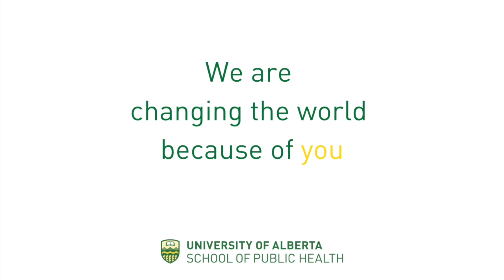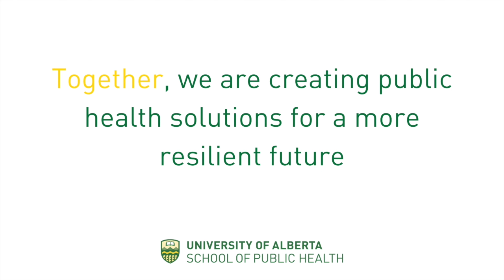A message of gratitude from the students at the School of Public Health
Over the past year, students at the School of Public Health have overcome challenges related to remote learning, the pandemic and physical distancing to forge ahead in their educational aspirations for public health. All of us at the School are deeply appreciative of the support and investment you have provided during this time of rapid change. Some of our students got together over zoom to thank you for your generosity.

Because of you, our students are becoming public health leaders, and continue to inspire boundless solutions for a flourishing tomorrow for us all. As we have seen through to 2021, public health touches every aspect of our lives. With you, we can continue to create a healthier, more equitable world.